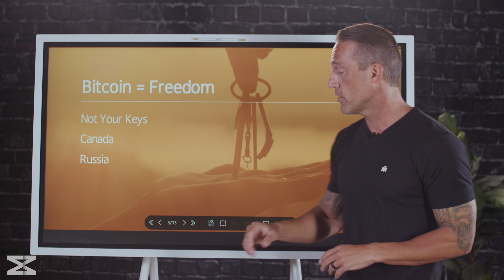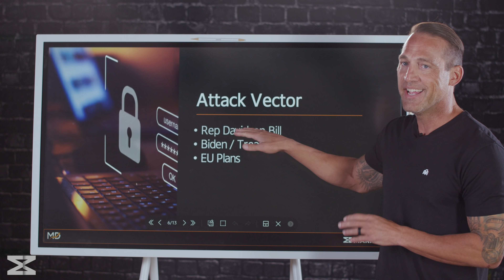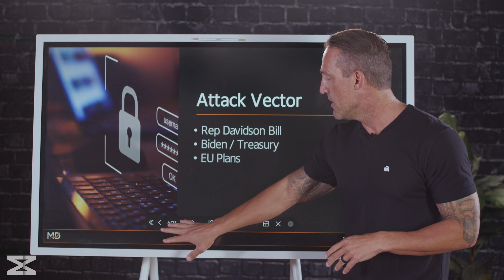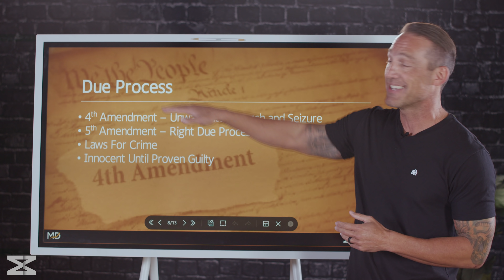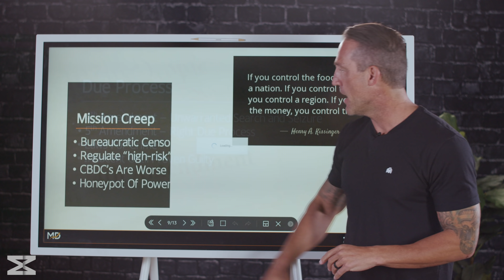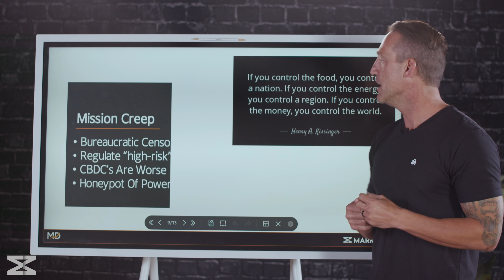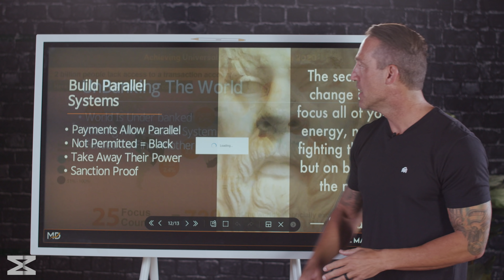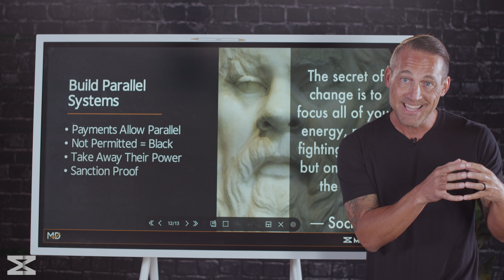Custody Of Your Own Assets Is The Next Battle Ground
🔥 JOIN ME LIVE - with 15 other Experts to Build, Grow and Protect Your Wealth and Join The Revolution…

The importance of taking self-sovereignty over our money has never been more important than it is today in 2022.

Recent events of bank runs and confiscations in Canada, Russia, and Ukraine have only highlighted the ever-growing importance of self custody of your money.

In this video I break down:

🔥 What’s happening with the economic sanctions surrounding the war
🔥 How this war impacts custody over your money
🔥 The importance of decentralization in fighting oppression

And most importantly, how you can protect yourself and make it impossible for anyone to take your wealth.